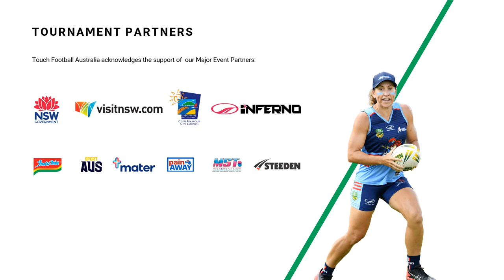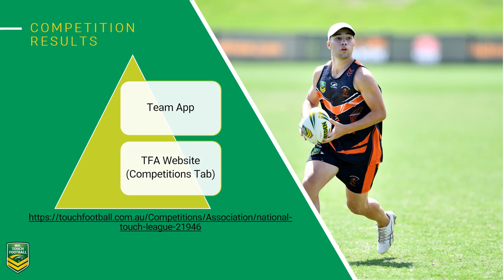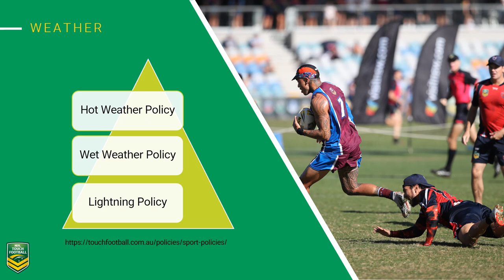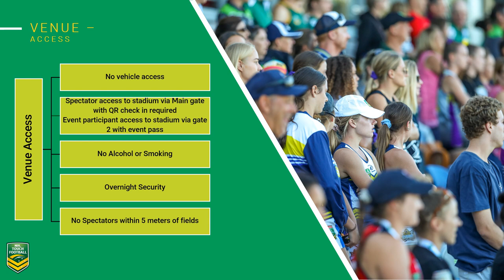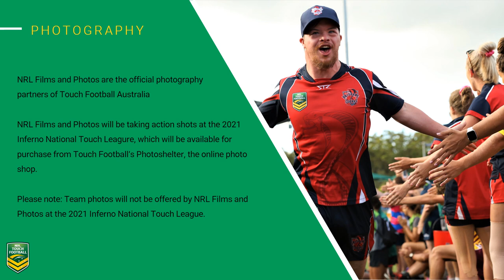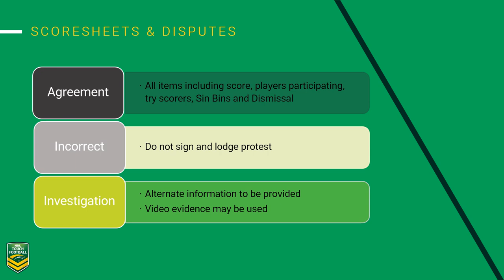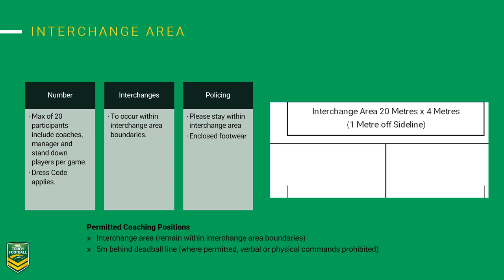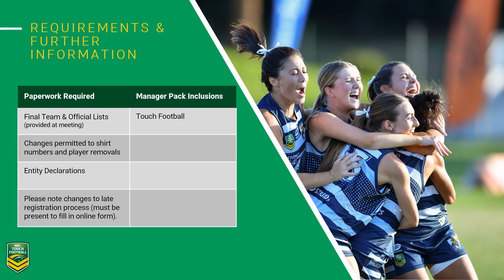2021 Inferno NTL Tournament Briefing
2021 Inferno National Touch League Tournament Briefing